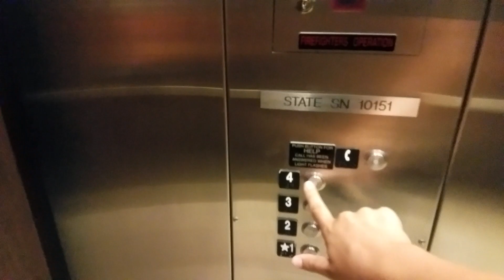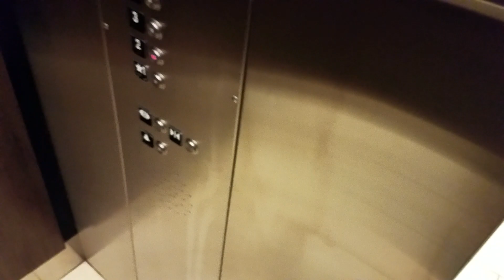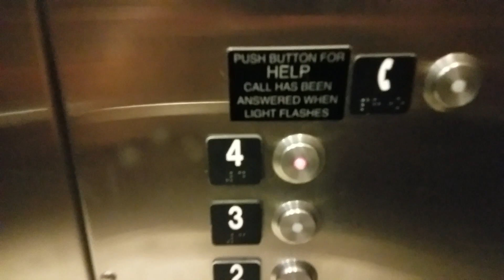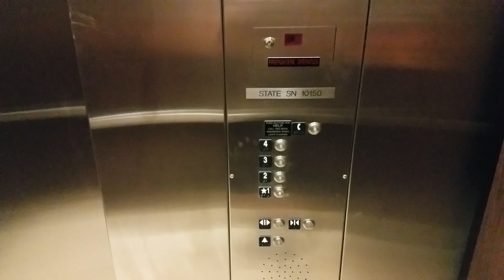Schindler 330A Hydraulic Elevators - Courtyard Marriott Gateway Airport, Mesa, AZ